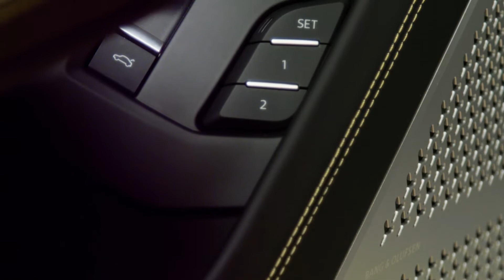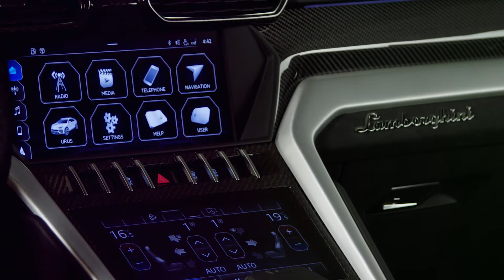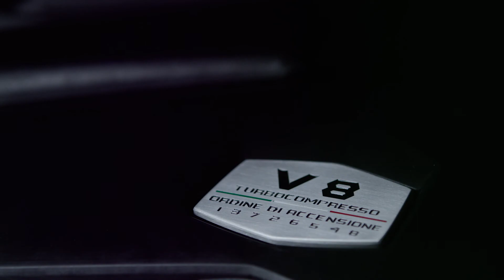Lamborghini URUS Presentation